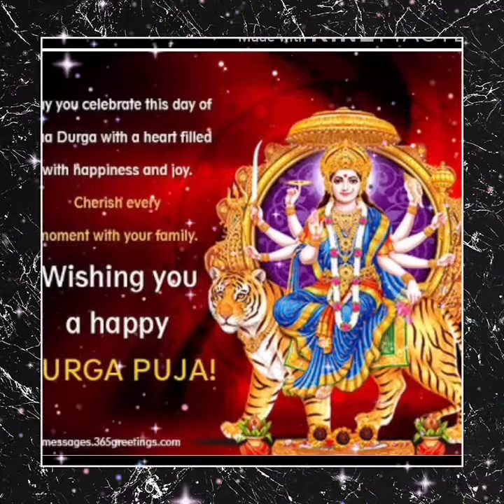Happy_Durga_Puja_2020🙏🪔🪔🪔🪔🪔🙏